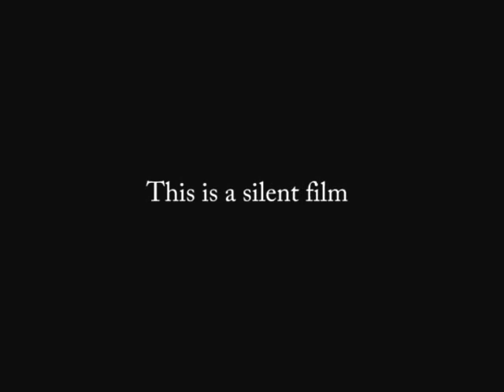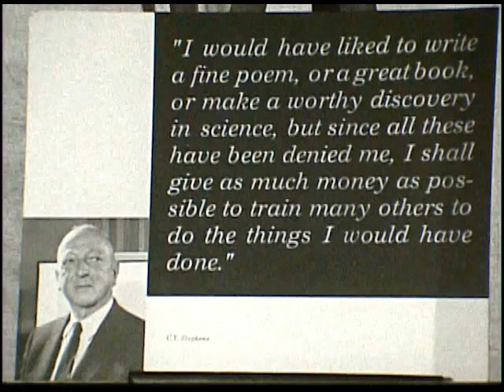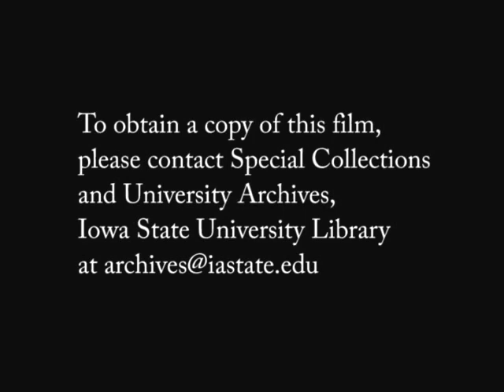Iowa State Center Groundbreaking (1965)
This video shows 16mm film footage of the many speakers at the groundbreaking ceremonies for the Iowa State Center that took place on the grounds of Iowa State University on October 30, 1965. Participants include Mrs. C.Y. Stephens turning the first shovel of dirt and former Iowa State President James H. Hilton addressing the crowd of supporters.